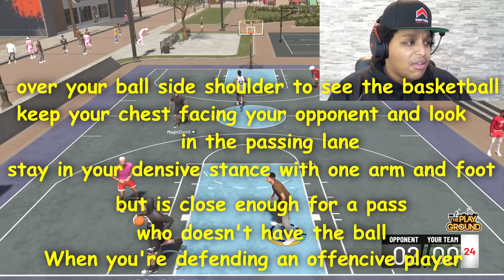70 OVERALL ROOKIE USES GOOGLE HOME TO OUT-SMART TRYHARDS!! HILARIOUS REACTIONS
I'm a weak 70 overall... Google home on to help me make the big decisions on this new 2K19 player. Hopefully she can keep up.